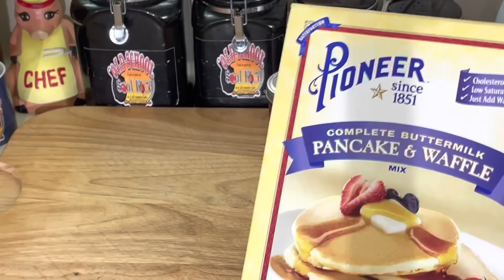THE BEST WAY I ENJOY EATING MY PANCAKES/MY LONGTIME GUILTY PLEASURE/PANCAKES WITH PLUM JELLY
OLD SCHOOL BUTTERMILK PANCAKES WITH OLD SCHOOL PLUM JELLY

This is a way i really enjoy eating my pancakes
Its very good with your favorite jelly on top

OLD SCHOOL PANCAKE RECIPE:
2 cups all-purpose flour
3 tablespoons white sugar
2 teaspoons baking powder
1 teaspoons baking soda
3/4 teaspoon salt
2 cups buttermilk
2 eggs
1/3 cup butter, melted
Directions
In a large bowl, combine flour, sugar, baking powder, baking soda, and salt. In a separate bowl, beat together buttermilk, milk, eggs and melted butter. Keep the two mixtures separate until you are ready to cook.
Heat a lightly oiled griddle or frying pan over medium high heat. You can flick water across the surface and if it beads up and sizzles, it's ready!
Pour the wet mixture into the dry mixture, using a wooden spoon or fork to blend. Stir until it's just blended together. Do not over stir! Pour or scoop the batter onto the griddle, using approximately 1/2 cup for each pancake. Brown on both sides and serve hot.

OLD SCHOOL PLUM JELLY RECIPE:
RECIPE
4# large plums(seeded and cut in half or quartered)
4 cups granulated sugar
4 cups pineapple juice
3 packs  pectin or sure jell

Add plums and pineapple juice to large pot
Bring to boil and smash plums if needed in cooking process
cook until completely soft
Stain plums and add juice back to heat
Bring back to boil and add sugar
Bring to boil and add pectin
Bring to boil and let simmer for 2 minutes

Remove from heat and add to sterilize jars and complete proper canning process
It take 24-48 hours for jelly to completely set up
Let sit 2 weeks and enjoy(my preference)

MY MAILING ADDRESS IS:
23501 CINCO RANCH BLVD
SUITE H120
PMB  # 142
KATY,TEXAS 77494